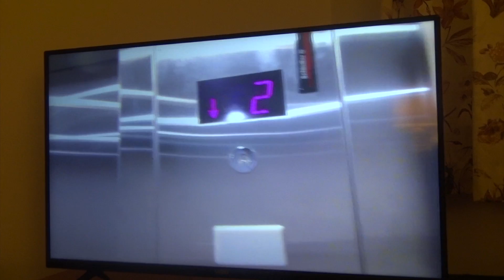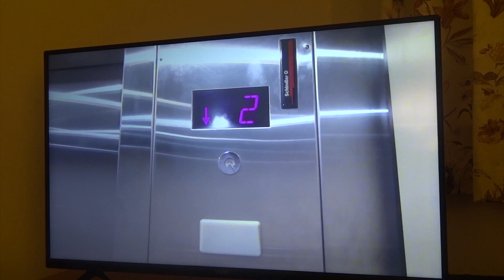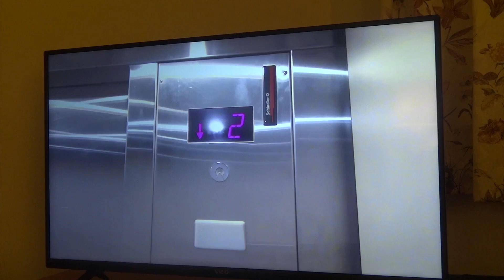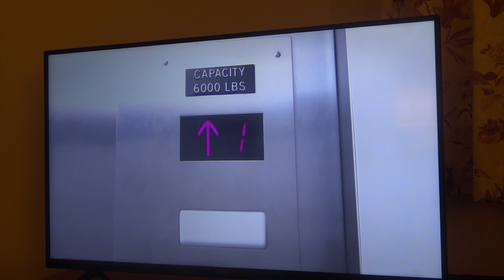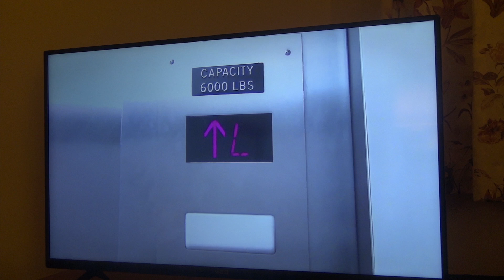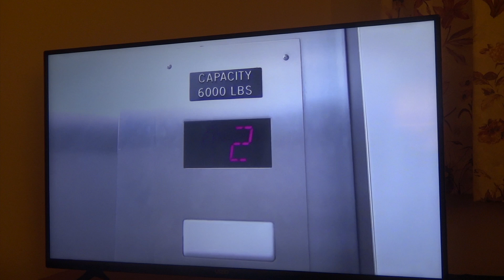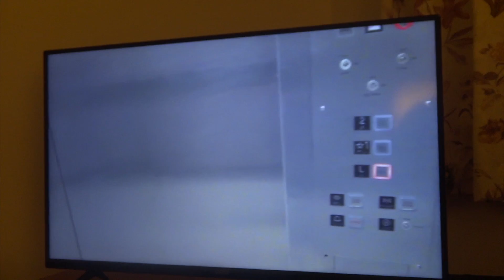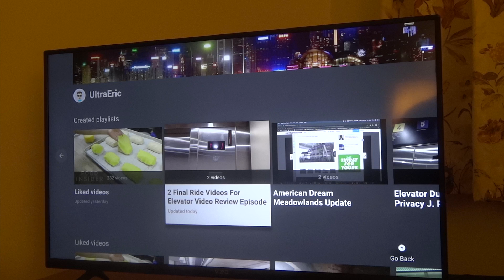Elevator Video Review Season 2 Episode 12 Christmas Special: 12/25/19